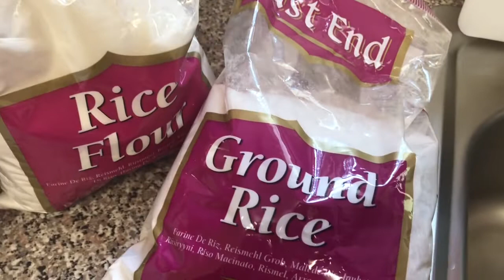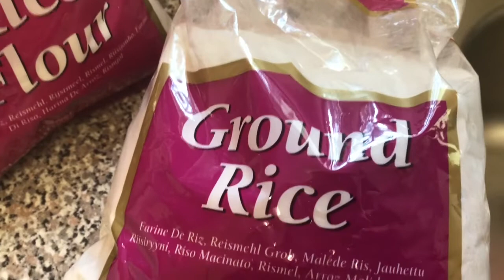ঈদের জন্য সিলেটি চই পিঠা রেসিপি || এক বার খেয়ে দেখেন খত মজা হয় সবাইকে ঈদ মোবারক/ Eid special recipe